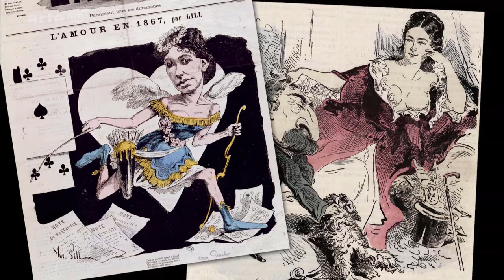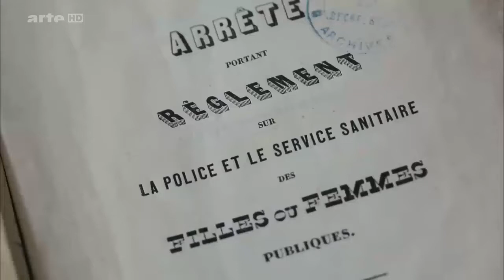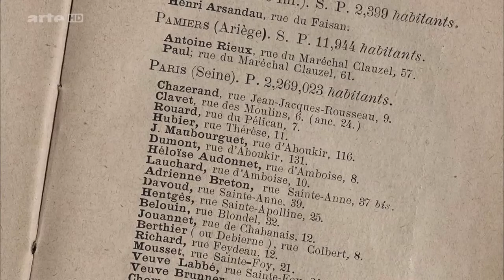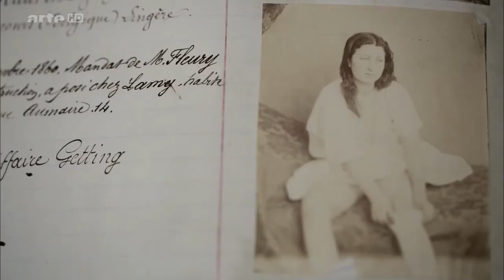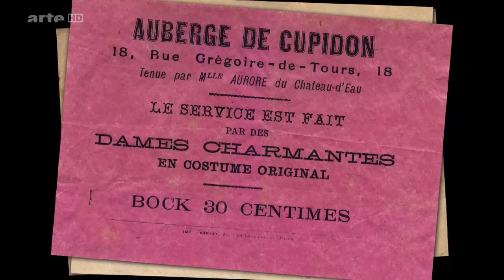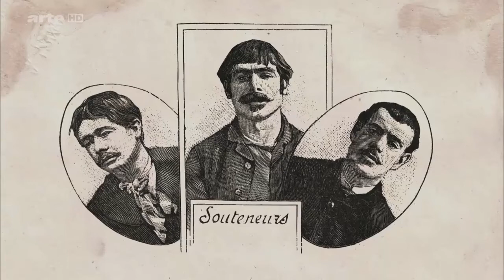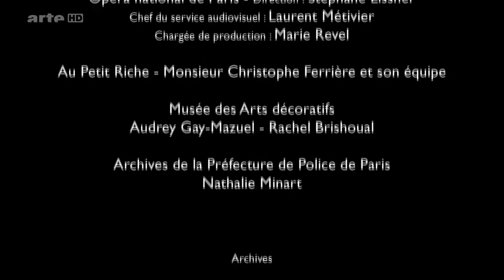Cocottes et courtisanes dans l’oeil des peintres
Réalisatrice : Sandra Paugam
Auteurs : Gabriella Kessler, Sandra Paugam, Jean-baptiste Peretie
Producteur : CINETEVE
Diffusé en 2015

Courtisanes, demi-mondaines, cocottes, filles de joie, grandes horizontales, danseuses, lorettes, grisettes, filles de brasserie, buveuses, trotteuses, pierreuses… : si le vocabulaire désignant les prostituées au XIXe siècle s’avère si riche, c’est qu’il prit la mesure de l’ampleur nouvelle que connaissait à cette époque le plus vieux métier du monde. Alors en plein essor, le capitalisme bouleverse les conventions, et, en opposition avec un second Empire obsédé par la vertu, favorise la marchandisation des corps féminins. De la courtisane de haut vol à la pierreuse, arpentant les mauvais trottoirs des faubourgs, l’image de la femme "légère" s’étoffe et se diversifie.

Nouvelles muses
L’œil des peintres ne manquera pas d’accompagner cette évolution des mœurs. Ces muses d’un genre particulier inspirent de nouveaux défis à la modernité picturale. De Manet à Picasso en passant par Degas, Van Gogh et Toulouse-Lautrec, les peintres qui les représentent s’affranchissent des règles académiques et trouvent de nouvelles voies. En revisitant certaines œuvres et les archives de la police des mœurs, le film de Sandra Paugam explore la relation incandescente entre l’art et le sexe tarifé. Richement documenté, Cocottes et courtisanes est autant un documentaire sur la condition des prostituées qu’une réflexion sur le regard artistique qui lui est lié. Un film miroir, qui renvoie la société de l’époque à ses hypocrisies et à ses angles morts.